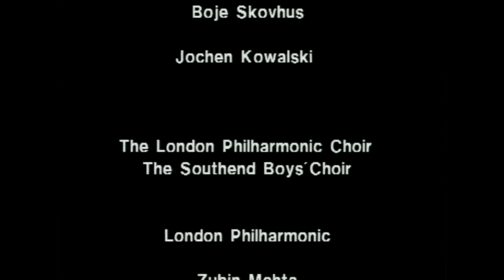Carmina Burana - Zubin Mehta and the LPO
Zubin Mehta and the London Philharmonic Orchestra;
Carl Orff: Carmina Burana (Teldec)
Soloists:  Sumi Jo, Jochen Kowalski, Boje Skovhus;
Chorus:  London Philharmonic Choir